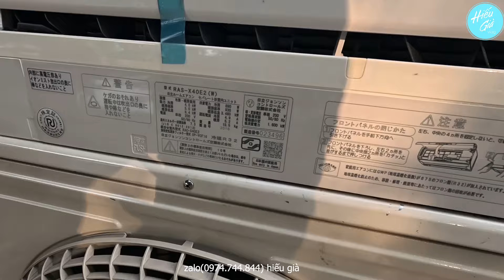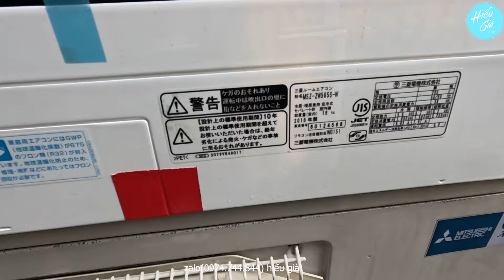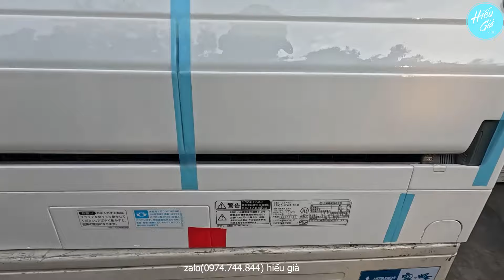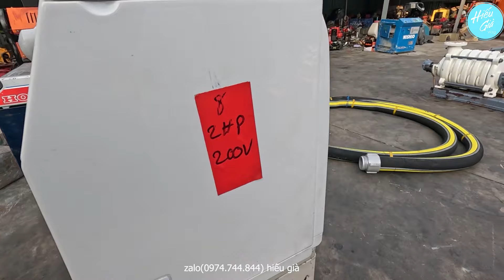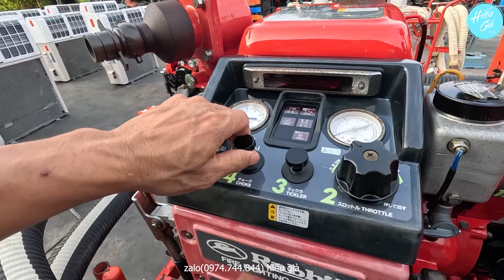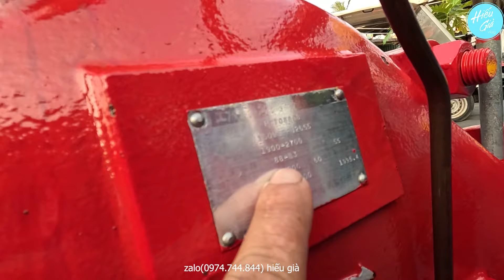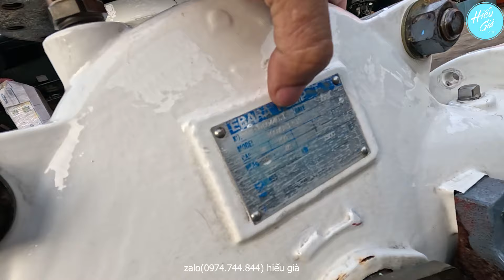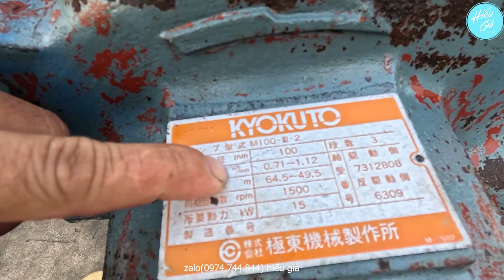Hàng Nhật bãi 3/4